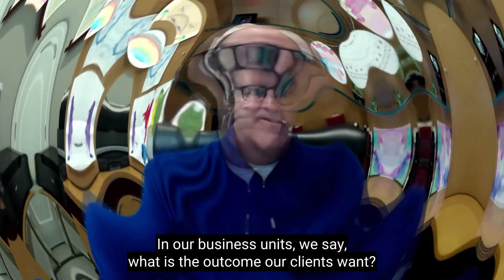VirtualLunch - Ari Kaplan interviews Bob Rowe, CEO of Integreon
Legal industry analyst Ari Kaplan interviews Bob Rowe, CEO of Integreon, on the Virtual Lunch - April 8, 2021.